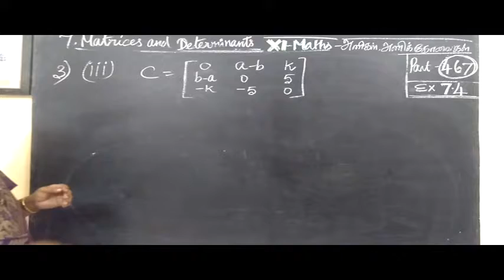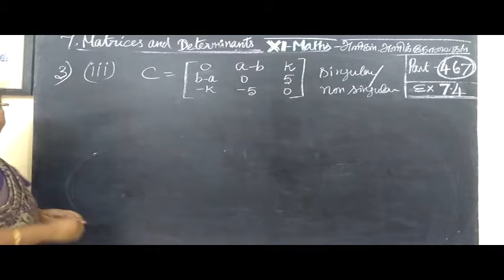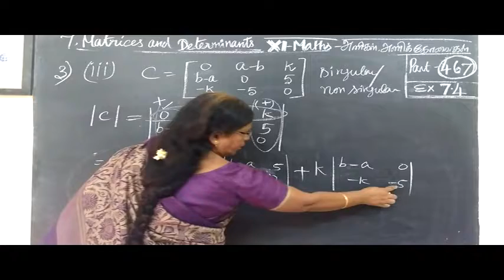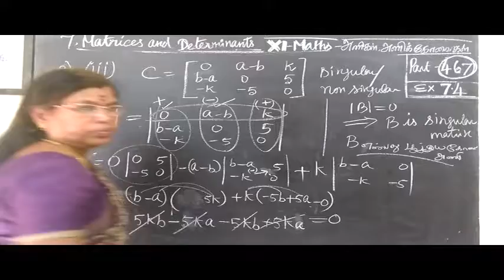11-M [467] Ex 7.4-3-iii அணிகள் -அணிக்கோவைகள் Matrices Gomathidharmarajan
11-M [467] Ex 7.4-3-iii  அணிகள் -அணிக்கோவைகள் Matrices Gomathidharmarajan